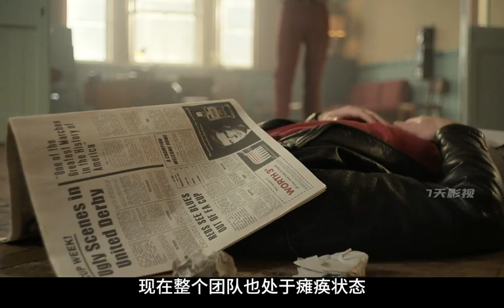黑池小鎮選美皇后去燈紅酒綠的倫敦開始尋求自己的夢想 妙女郎 佳片推薦 最新英劇 宅家dou劇場 英劇 電影解說 電影 影視。影評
黑池小鎮選美皇后去燈紅酒綠的倫敦開始尋求自己的夢想